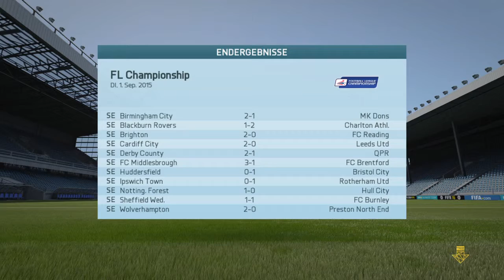Lets Play together Fifa 16 Fc Fulham Part 13